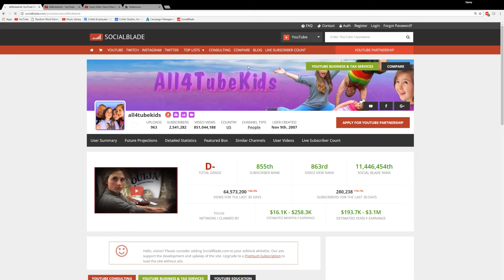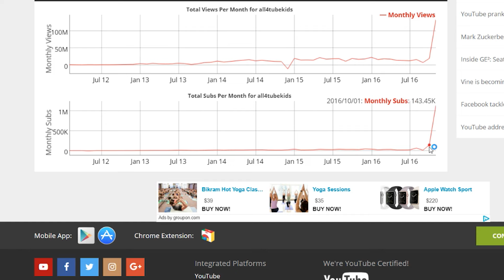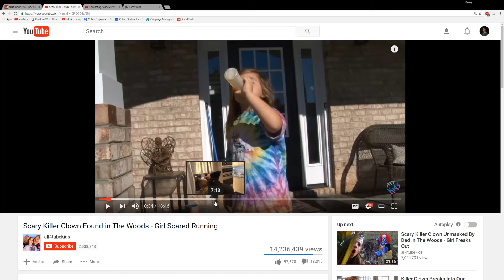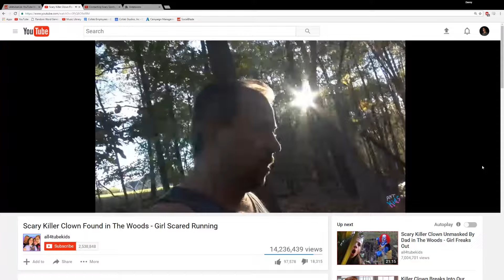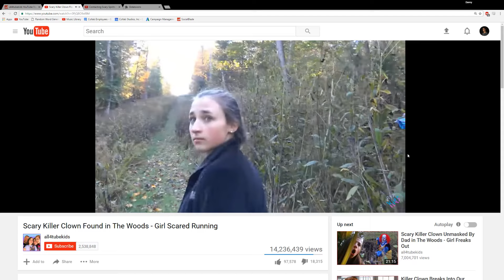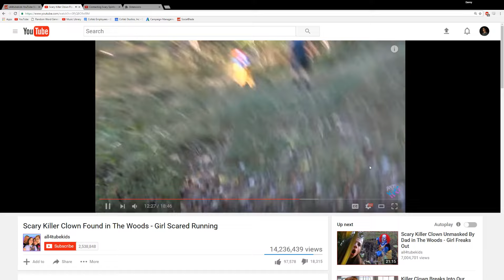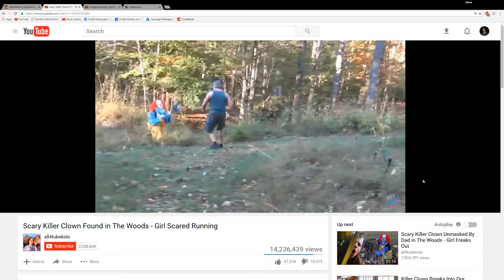Fake Scary Clown Videos (all4tubekids)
Stumbled across this weird family's vlog channel (all4tubekids) where they pretend to get harassed by a "scary killer clown". All of their videos have millions of views and are clearly fake lol
I don't understand how people believe this.